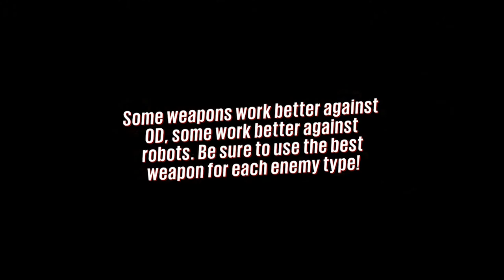Sunset Overdrive PC # Part 2 The Zombie attack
This is game is so fun that there is no game like it, but this year there is a game call Suicide Squad: Kill the Justice League, if you see my channel you see that i talk about this new game. I hope there is a game in Xbox like this.